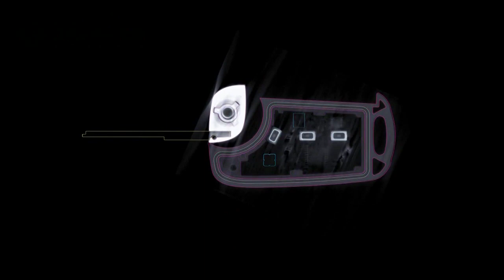Forensic Investigation CT Scanning Services Part Inspeciton Lab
Forensic investigation serviecs for inspecting suspect parts & assemblies using CT scanning equpment.